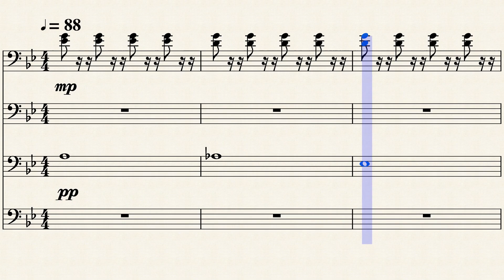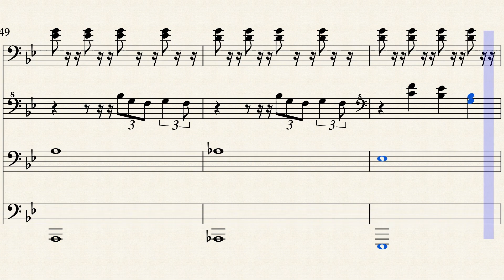Needy - Ariana Grande - Trombone Loop Sheet Music